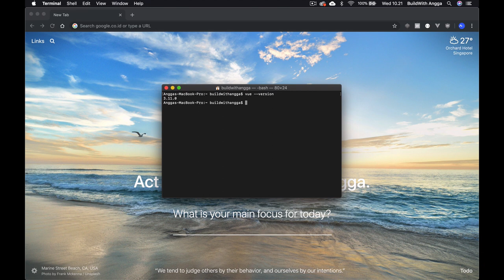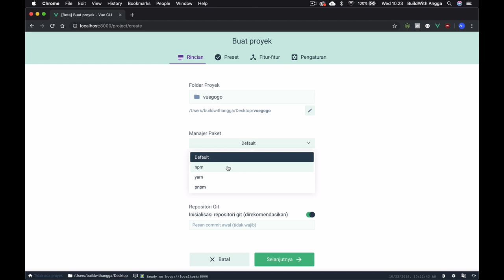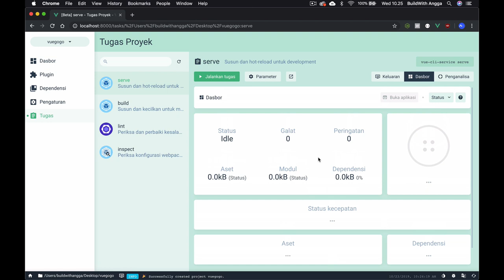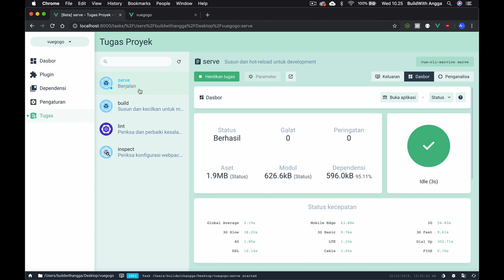Cara Menggunakan Vue UI sebagai Projek Manager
Hi people with the spirit of learning, menggunakan vue graphic user interface untuk mengatur projek web development kita dengan mudah tanpa menggunakan koding lagi.